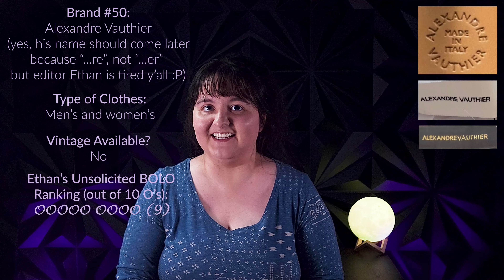The BOLO Alphabet (A: Aj-Al): Clothing Brands You Should Know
Today's video is the third of our BOLO Alphabet series. In this series, I break down a bunch of the brands that my fellow resellers should be on the lookout for.

Just hearing about this BOLO Alphabet series for the first time? Watch the intro I released explaining more about this series. That intro video can be found here:

Use code EVERYCLOSETUS for a $10 USD credit when you sign up for Poshmark USA or $15 CAD credit when you sign up for Poshmark Canada with code THEEVERYCLOSET

♥ We recommend Posh Sidekick for Poshmark automation. They also offer a free 7-day trial, and it works on both iOS and Android!

♥ Are you a Canadian who wants to sell on Poshmark USA?

• Get a free US return address with Shipito. You only pay when you forward packages from them to Canada
• Use Wise (formerly Transferwise) so you can get paid in USD and convert it to CAD. The link below helps us and gets you one fee-free transfer up to $800
♥ Manage and cross-list your inventory using Primelister! It can cross-list between Poshmark.ca, .com and .au; Ebay.ca, .com, and .au; Mercari; Facebook Marketplace; Etsy; Depop; and more!

♥ Label Printer (No more ink, cutting labels out, and meticulously taping each label to each sale)
• Rollo Printer (It's expensive but we LOVE our Rollo. Compatible with any 4" x 6" thermal label paper)
(Wired) (Wireless, not supported in Canada yet)
• A cheaper option if you don't want to break the bank on a Rollo
• 4" x 6" Label Paper

♥ Huge Photo Light Tent For Better Photos (This is what we use; 47" x 39" x 78")

♥ Clear Self-Sealing Inventory Bags
• 6" x 9"
• 9" x 12"
• 13.5" x 17.5"

♥ De-Pilling/Sweater Shredders/Sweater Shavers
• Rechargeable and double headed
• Battery Powered (2 x AA Batteries)

♥ Clothing Steamer
• Handheld Clothing Steamer

♥ Shoe Cleaning Supplies
• Suede Cleaning Kit
• Leather
   ► Dr. Martens Wonder Balsam (if buying one thing for leather, buy this)
   ► Conditioning Wipes
• General Shoe Cleaning:
   ► Cleaning Kit

Timecodes:
00:00 Intro
00:45 Aj
02:50 Ak
07:24 Al
32:56 Outro